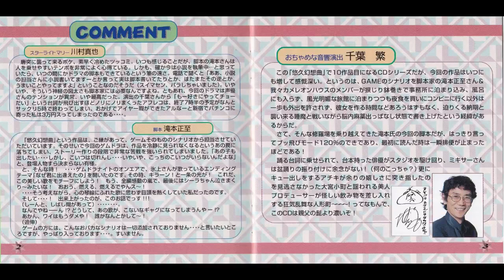【ドラマＣＤ】悠久幻想曲 第2話 恐怖・メロディの館なのだー！氷上恭子 子安武人 西原久美子 南央美